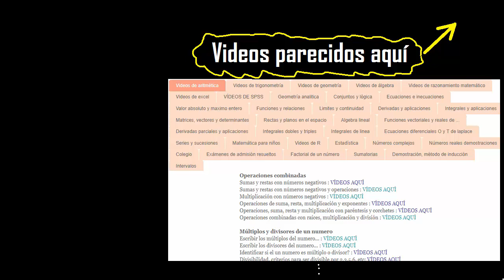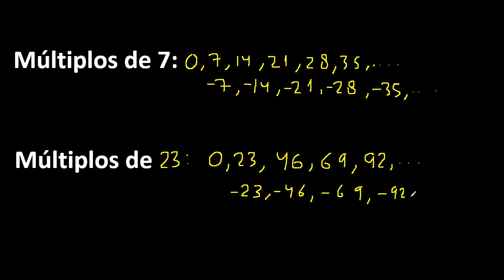Múltiplos de 23 - múltiplos de 7 . como hallar los múltiplos de un número